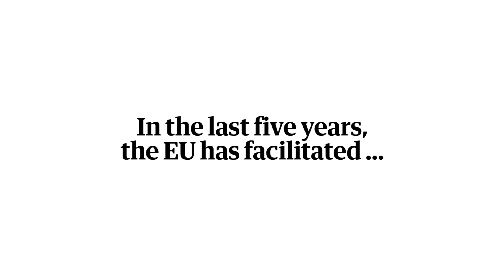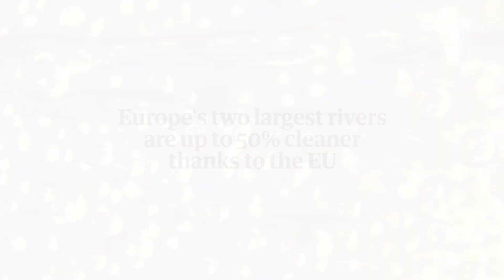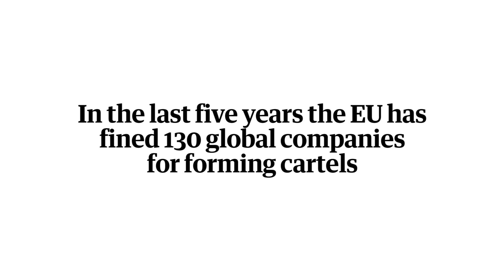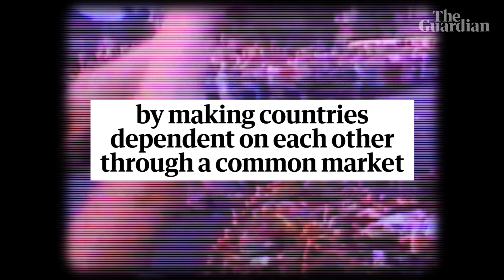The EU costs you the same as Netflix - is it worth it? Rem Koolhaas thinks so.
In the week of the EU elections, the Dutch architects Rem Koolhaas and Stephan Petermann are working to create a new image of the EU, by moving it away from that of a faceless bureaucracy and considering its key achievements. With data sourced from the European commission, here are their nine reasons why EU membership, at roughly the same cost as a monthly Netflix subscription, is worth it